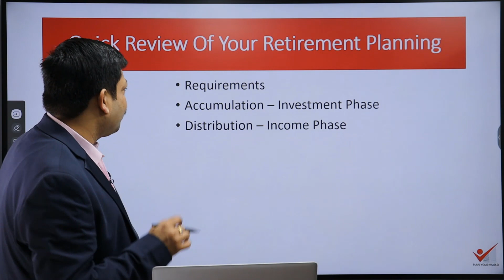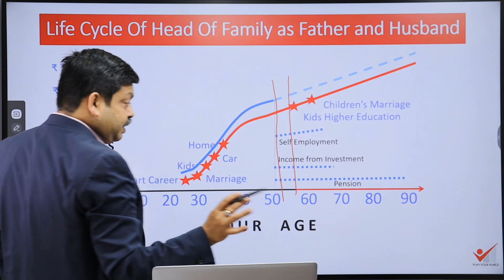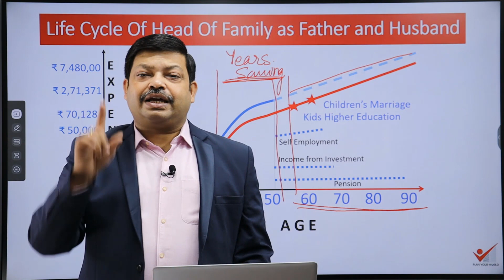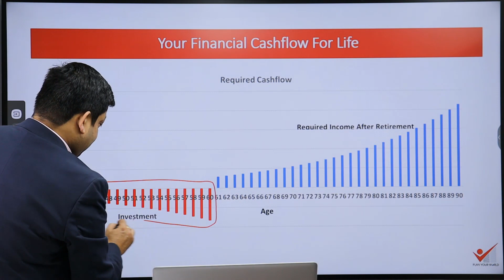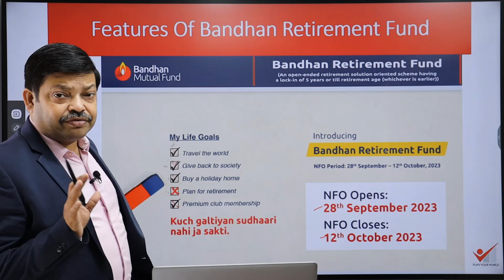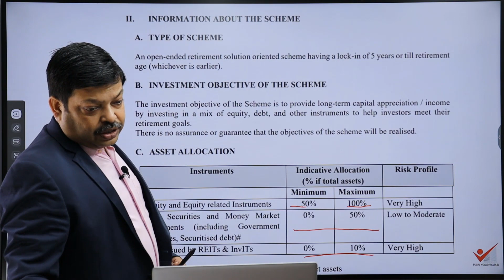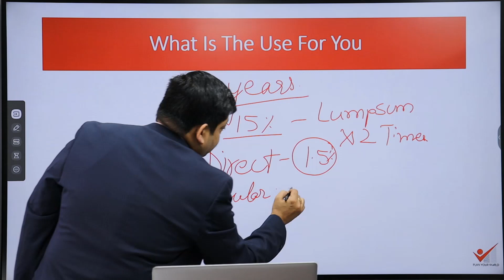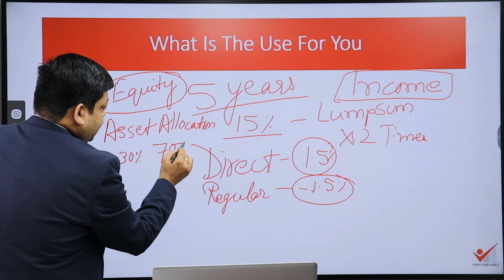How Is Bandhan Retirement Fund NFO - Review | What Is The Use For You - Should You Invest Or Not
Review Of Bandhan Retirement Fund NFO in Hindi

1) What is  Bandhan Retirement Fund NFO OF Bandhan Mutual Fund
2) What are the features Of Bandhan Retirement Fund
3) Subscription dates Of Bandhan Retirement Fund NFO
4) What is the investment Style Of Bandhan Retirement Fund NFO
5) What is the taxation Of Bandhan Retirement Fund NFO
6) What is the Asset Allocation Of Bandhan Retirement Fund NFO
7) What is the use Of Bandhan Retirement Fund NFO For your Retirement planning
8) What are your requiretments Of Retirement and Steps In Retirement Planning
9) Direct And Regular Options Of Bandhan Retirement Fund NFO

This video will help you in taking informed decision for your retirement investment.